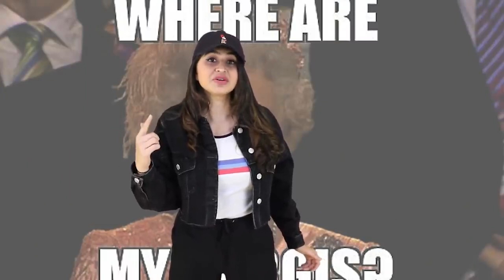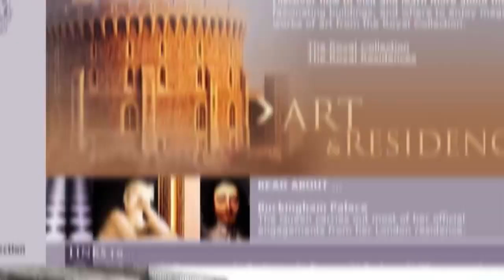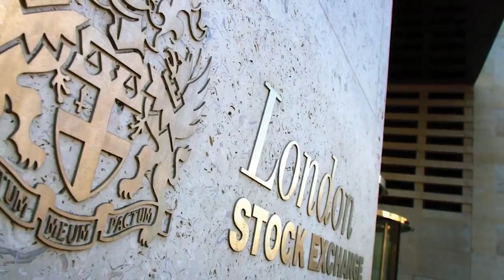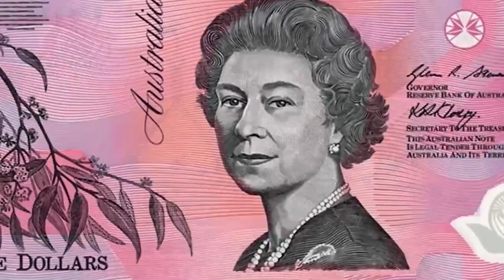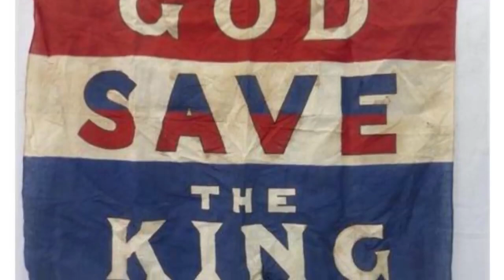Weird Traditions That Will Happen When Queen Elizabeth II Passes Away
Let's face it, everyone eventually passes away at some point and nobody lives forever. The queen of England herself Elizabeth II will eventually pass away and when that day comes there will be lots of traditions and things happening that will be a little shocking for people to see simply for the fact that's it been a longtime since a monarch has passed away.